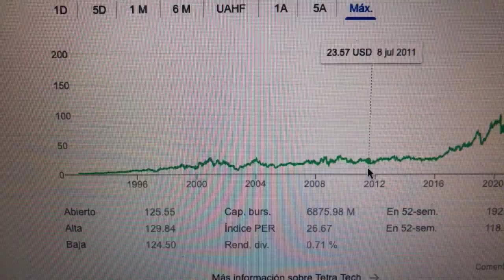🔴 Datos Sobre El Comercio De Acciones De Tetra Tech TTEK 🔴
Tetra Tech, Inc. es una empresa estadounidense de servicios de consultoría e ingeniería con sede en Pasadena, California . La empresa ofrece servicios de consultoría, ingeniería, gestión de programas y gestión de la construcción en las áreas de agua.

Sobre esta acción:
Sobre Datos Sobre El Comercio De Acciones De Tetra Tech TTEK